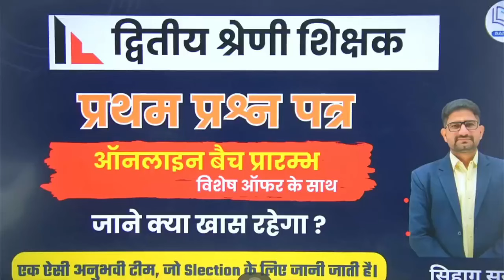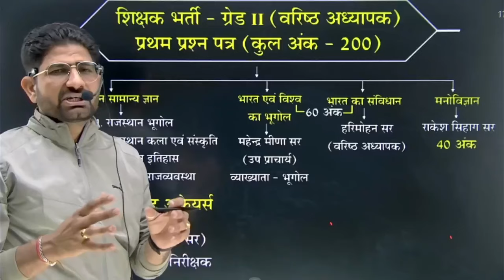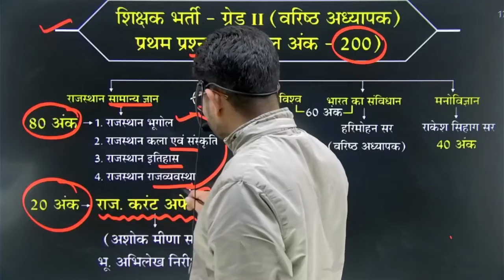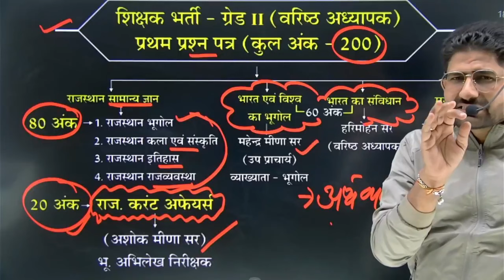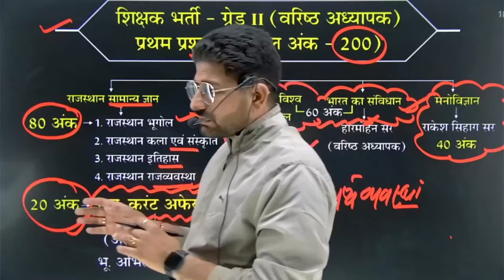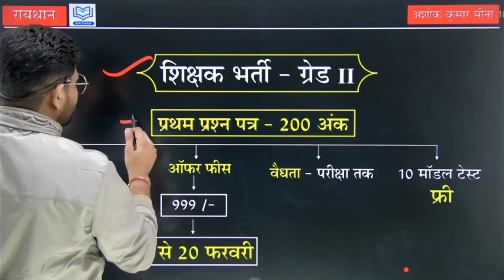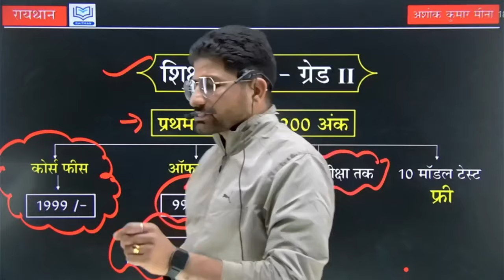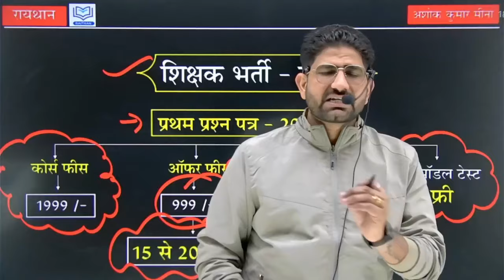द्वितीय श्रेणी शिक्षक भर्ती || प्रथम प्रश्न पत्र विशेष || ऑफर के साथ बैच लॉन्च || सियाग सर द्वारा